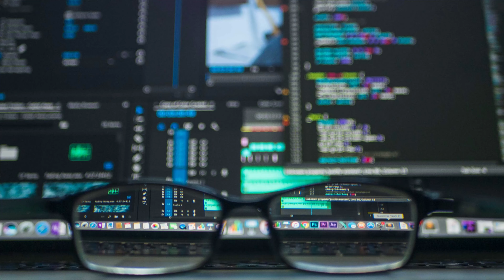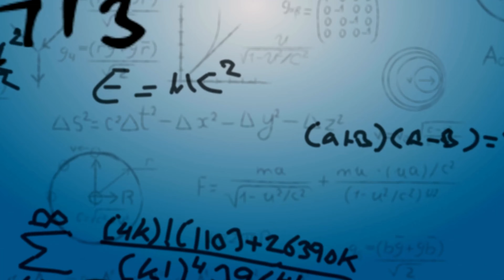Stanford University Free Online Courses With Certificates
Just like Tata iON career edge and free courses by Harvard University, Stanford University also gives some free courses and certificates after completing these courses successfully. In this video, I will give you more information about these free courses, how you can apply for them, who can apply and all the other information about these free courses offered by one of the best international Universities.